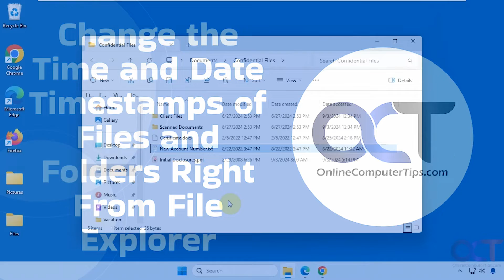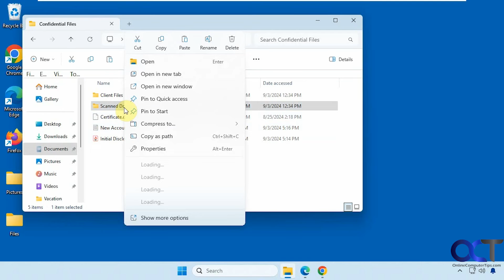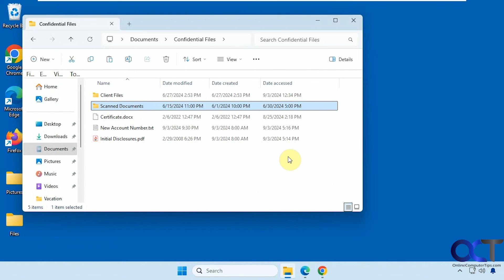Change the Time and Date Timestamps of Files and Folders Right From File Explorer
If you need to change the date created, date modified or date accessed time for a file or folder in Windows, it's not that easy to do. But there is a free app you can use that will add a Timestamp tab to the properties of a file or folder when you right click one in File Explorer. Then you can quickly change the date and time attributes for that file or folder instantly.

Here is a link to the SKTimeStamp software.